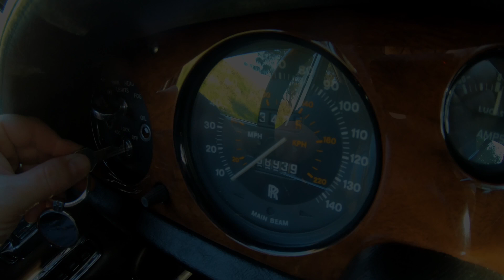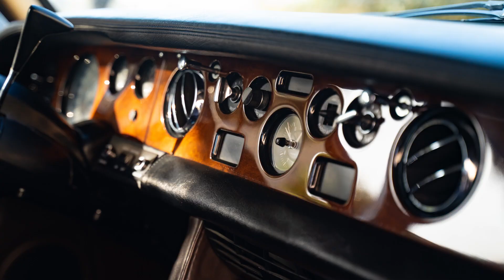1973 Rolls Royce - Silver Shadow for Sale